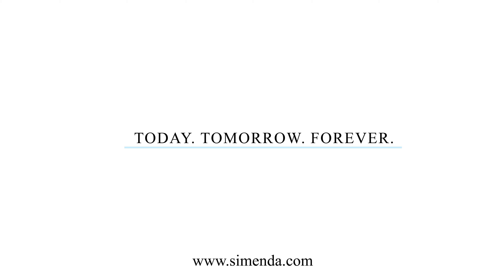Simenda Jewellery Sterling silver 925 Earrings with Green CZ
About us.